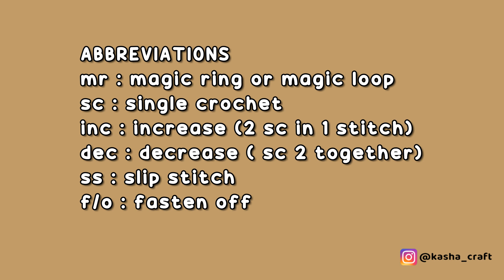BEAR PART 2 | HOW TO CROCHET | AMIGURUMI TUTORIAL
BEAR PART 2 | HOW TO CROCHET | AMIGURUMI FREE PATTERN

LEGS 00:55
BODY 03:20
ASSEMBLING 21:12